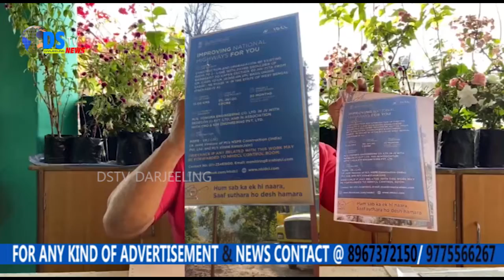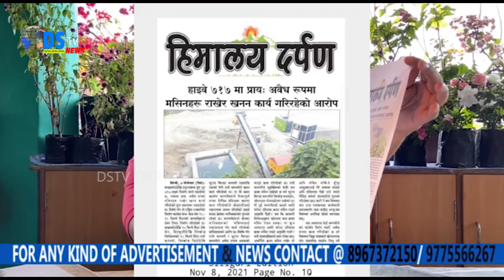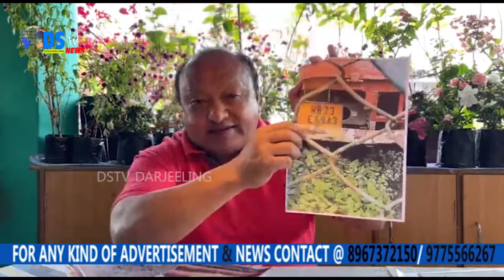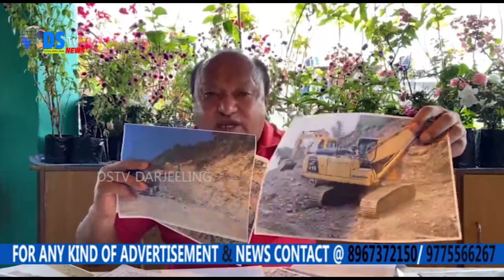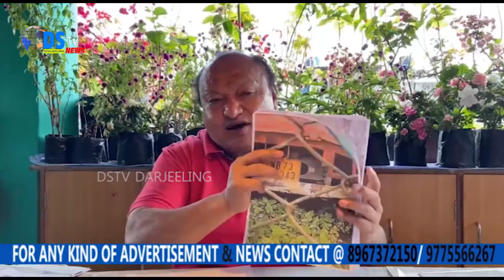कालेबुङ जिल्ला बनिसकेपछि अहिले सरकारी हाकिमहरुकाे बर्मा लुटाई चरम सिमामा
कालेबुङ जिल्ला बनिसकेपछि  अहिले सरकारी हाकिमहरुकाे बर्मा लुटाई चरम सिमामा पुगेको छ । जुनसुकै सरकारी आदेशहाेस् त्यस्को साेझै उलंघन गर्दै आफ्नो गोजी भर्न आतुर रहेका छन् सरकारी हाकिमहरू भनी माकपा नेता  तारा सुन्दासले एक पत्रकार सम्मेलनमार्फत आरोप लगाएका छन् ।